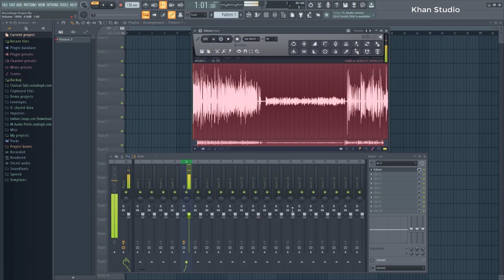WhatsApp Voice - Is Voice Ki Wja Se Main Tutorials Bana Raha Hon - Khan Studio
Asalam,O,Alequm
Dosto,
1-Audio Editings Mixing Mastring
2-Video Shootings Editing Mixing
3-Naat Recordings Mixing Mastring
4-Tilawat E Quran E Pak Recordings
5-Noha Recordings Mixing Mastring
6-Qaseeda Recordings Mixing Mastring
7-Manqabat Recordings Mixing Mastring
8-Song Recordings Mixing Mastring
9-Speech Recordings Mixing Mastring
10-Voice Over Recordings Mixing Mastring
11-Youtubers Voice Recordings Mixing